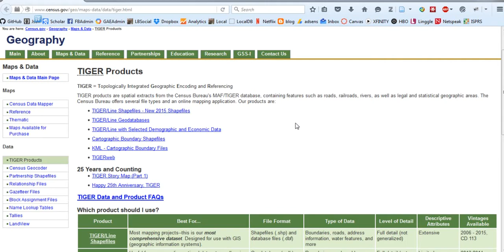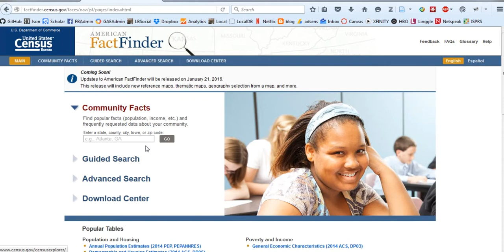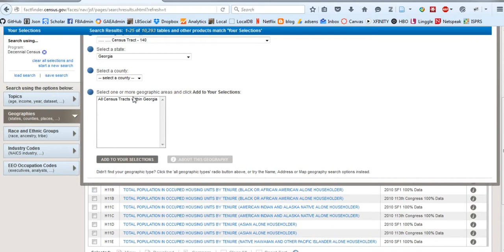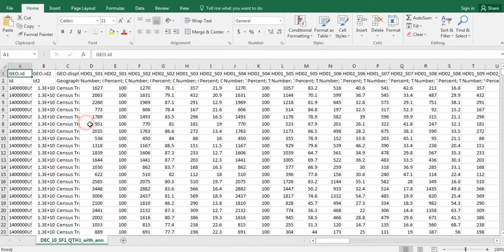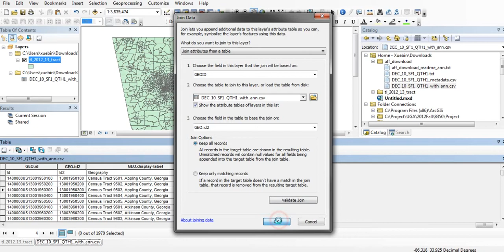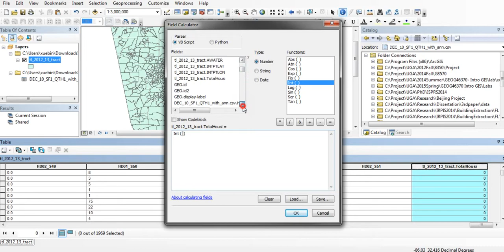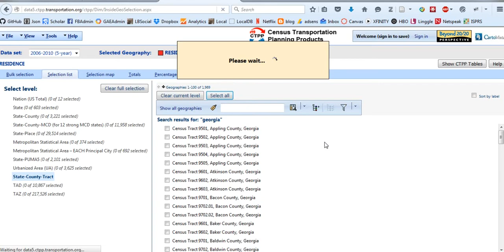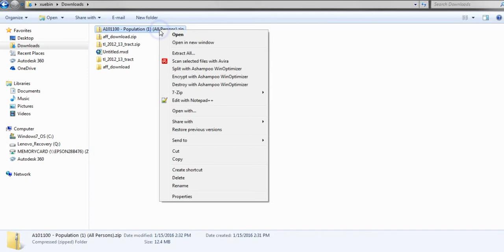Download Tiger, Census and CTPP Data